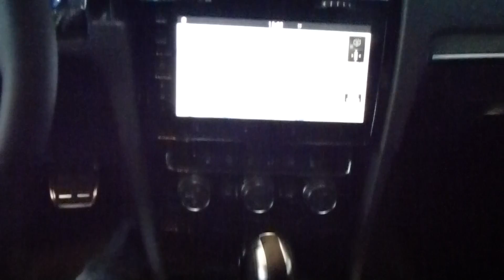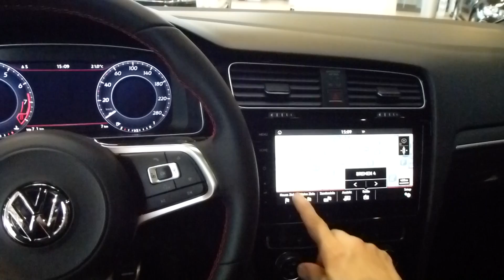2017 VW Golf GTI Display ''Composition Media'' Touchscreen * Playlist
2017 VW Golf GTI Interior & Display ''Composition Media'' Touchscreen * see also ''VW Golf GTI'' ''2015 VW Models'' ''VW ALLTRACK'' ''VW T6-T5-T1'' ''VW Caddy Models'' ''VW T5 Models'' ''VW AMAROK CANYON'' ''VW Touran'' ''VW TOURAN vs. VW CADDY'' ''VW PASSAT CC'' ''VW TOURAN'' VW UP-Cross Up VW Amarok-DC-Canyon VW Caddy-Long-Maxi Camper VW T5-Multivan-California-Caravelle-Transporter-Armoured VW Phaeton VW Passat CC-Variant-Alltrack VW Polo-R-Cross-Blue GT VW Golf-GTI-GTD-R-Cabrio-Plus-Variant-Sportsvan VW Golf R VW Golf GTI VW Golf GTD